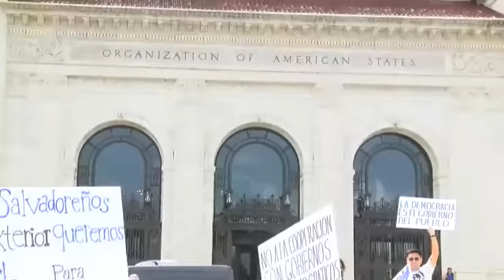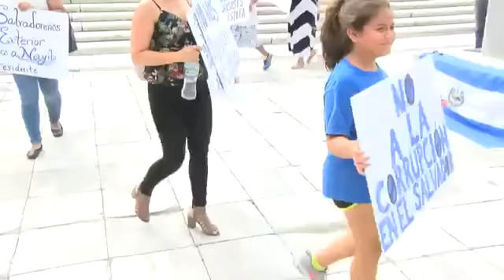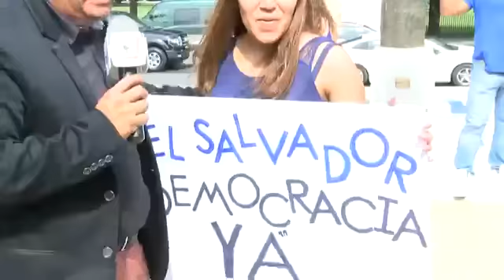Nayib en la OEA en WASHINTONG DC